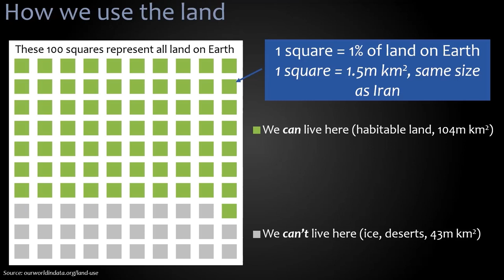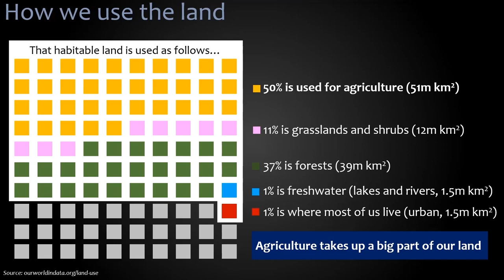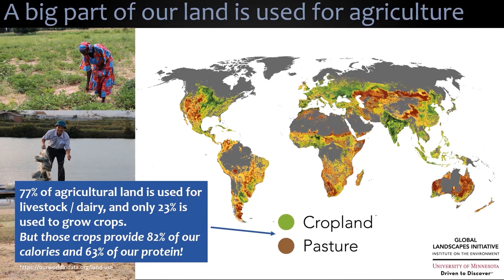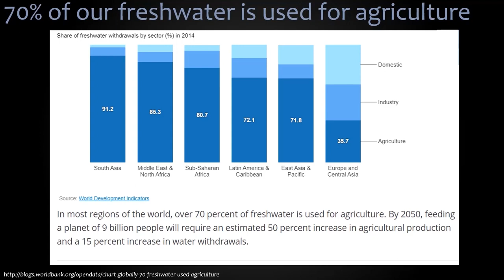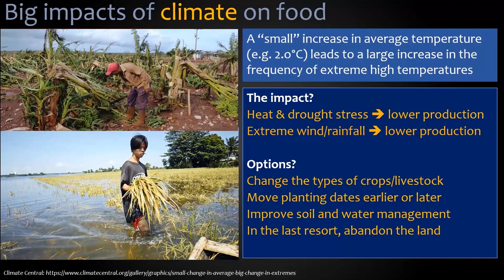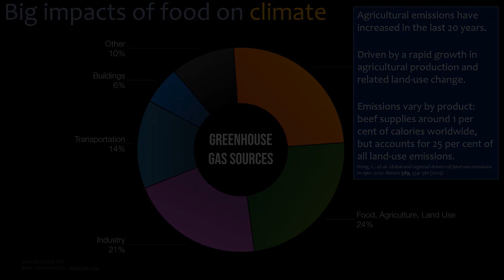Towards Zero Hunger Food Systems, Climate and Environment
Food systems, climate change, and environmental aspects of food